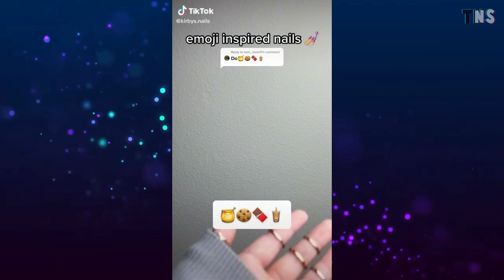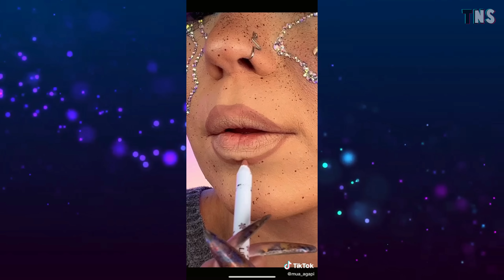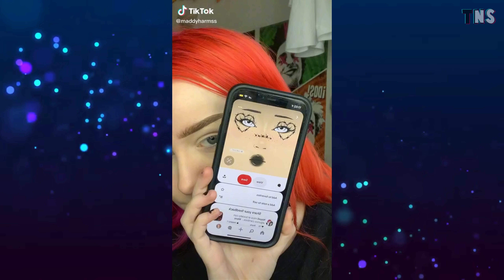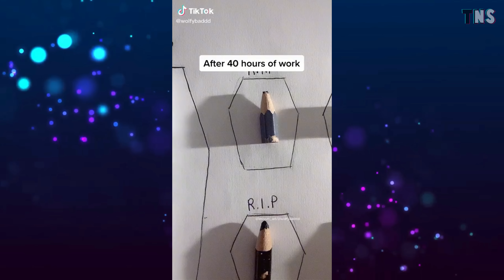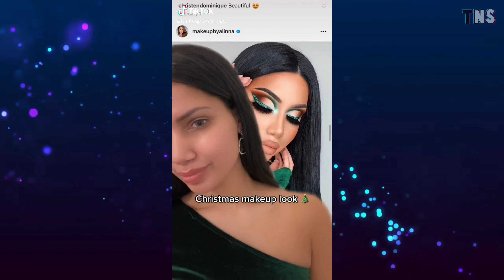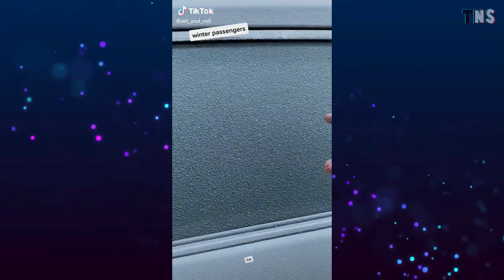Makeup TikToks that makes me feel happy